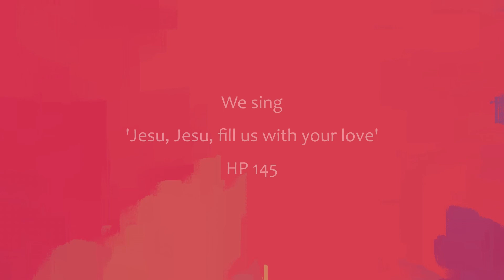Rustington Methodist Church 14/03/2021 Lent 4 Part 1